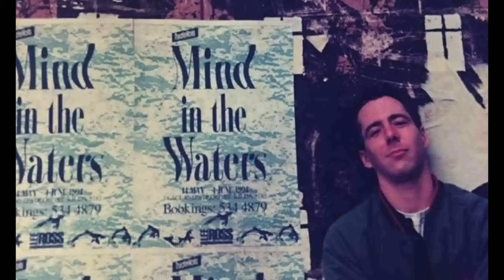Lee Ross - Screenwriter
3 minute mini Doc on Lee Ross career --